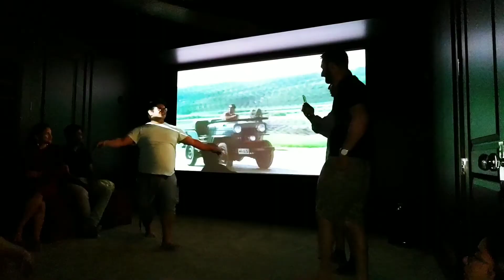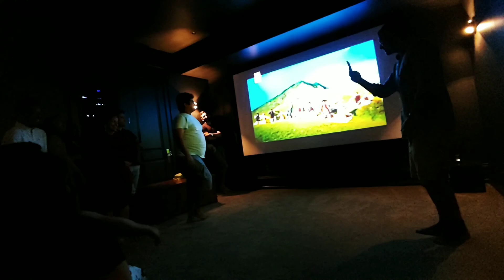Meenal's Welcome Party 🇨🇦